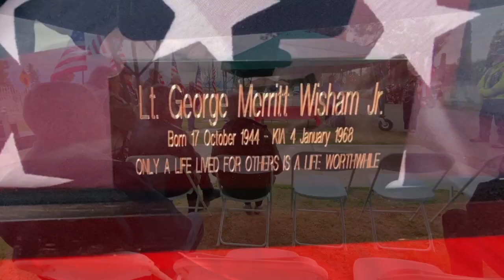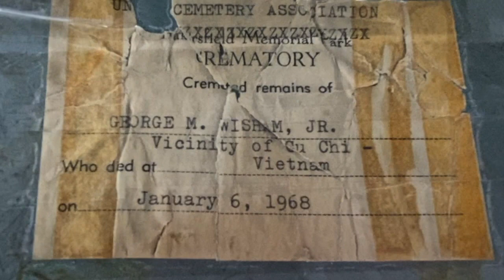Sister of fallen soldier takes remains home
The remains of a local soldier are taking a trip 55 years after his death on a battlefield in Vietnam. 2nd Lt. George Merritt Wisham Jr died on January 4th, 1968 when he threw himself on a grenade to save members of his platoon. This week, his sister returned to Bakersfield to take him home.

It was an intimate gathering at Union Cemetery, remembering the sacrifice of Wisham. The 1962 graduate of Bakersfield High School was killed in action just 23 days after arriving in Vietnam in December of 1967.